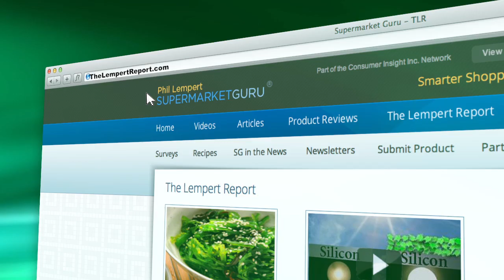A perfect storm in trade promotions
CPG and retailers that don't refine their promotion strategies will face a tough ride in 2013.